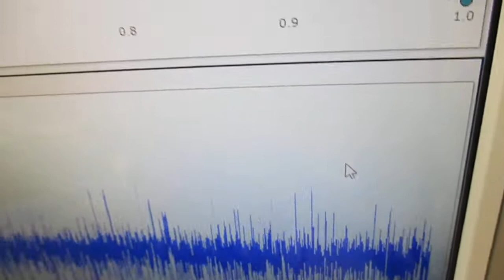超音波と間接容器による、ナノレベルの攪拌技術 ultrasonic-labo